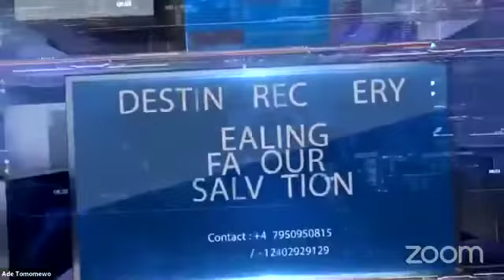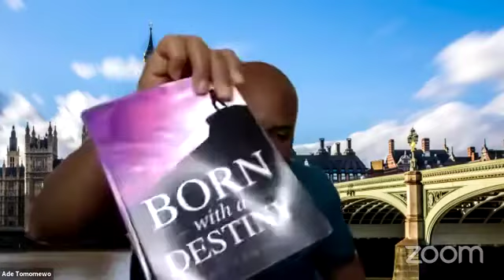DAY-17-JANUARY 2021 - FASTING AND PRAYER -RELEASE OF DESTINY IN 2021